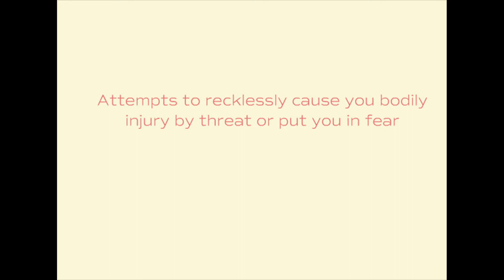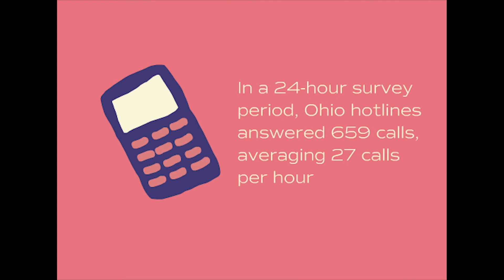Domestic Violence & Sexual Assault Infographic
By Jennifer Carlson
Youngstown State University
Intro to Interactive Design Fall 2018